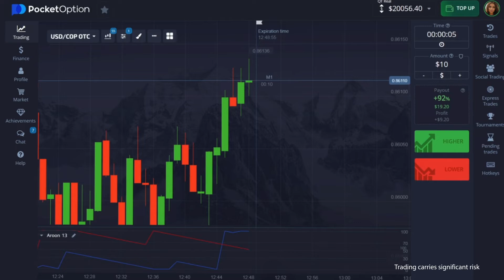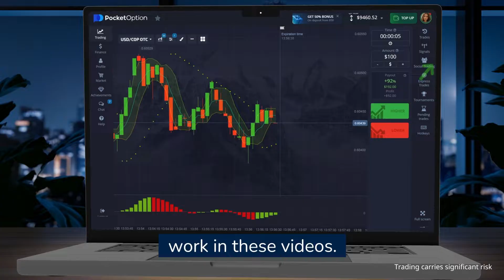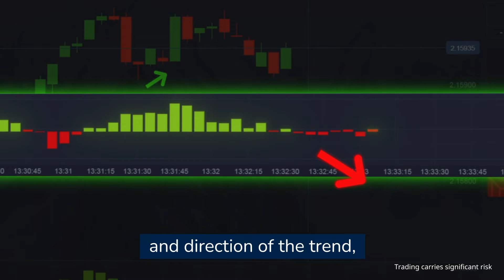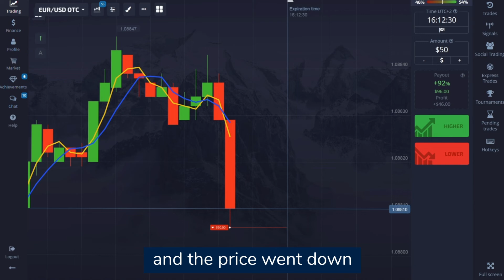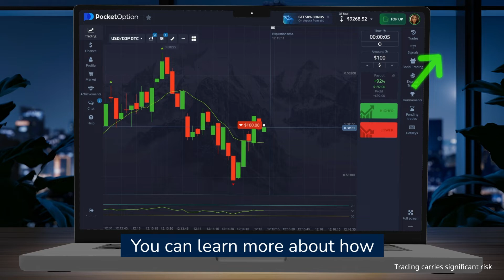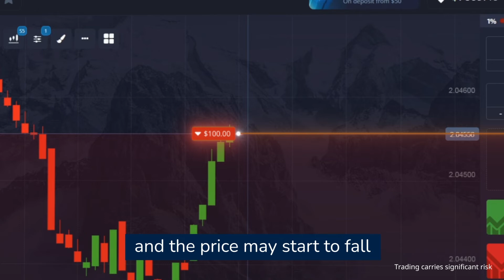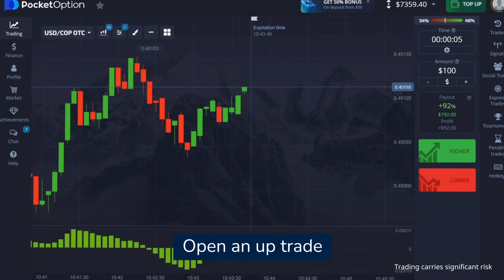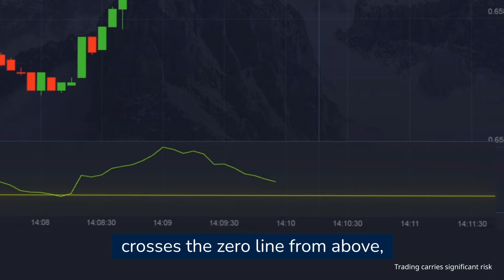Pocket Option Broker 15 Top Scalping Trading Strategies Tutorial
Pocket Option Making money with a trading platform like Pocket Option requires a strategic approach and a solid understanding of financial markets. Pocket Option is a binary options trading platform that allows users to speculate on the price movements of various assets, including currencies, stocks, commodities, and cryptocurrencies. To make money on Pocket Option, traders need to analyze market trends, identify potential entry and exit points, and execute well-informed trades.This tutorial teaches how to customize your profile on Pocket Option to tailor your trading experience.

In this tutorial, we'll explore the 15 most effective trading strategies to help you succeed in the financial markets. From time-tested approaches like Trend Following and Mean Reversion to advanced techniques such as Breakout Trading and Scalping, we’ll cover a variety of strategies suitable for different market conditions.

In this video, we cover:
🔹 Understanding and applying essential trading strategies
🔹 Adapting strategies like Trend Following and Scalping to different market environments
🔹 Adjusting these approaches to fit your unique trading style

0:00 Aroon Trading Strategy
1:15 Awesome Oscillator Trading Strategy
2:25 Keltner Channel Trading Strategy
3:46 Stochastic Trading Strategy
5:03 Momentum Trading Strategy
6:17 Moving Average Trading Strategy
8:20 Envelopes Trading Strategy
9:30 Fractal Trading Strategy
10:47 Vortex Trading Strategy
12:00 CCI Trading Strategy
13:16 Parabolic SAR Trading Strategy
14:33 RSI Trading Strategy
15:56 OsMA Trading Strategy
17:04 SuperTrend Trading Strategy
17:55 Bulls Power Trading Strategy

Successful trading on Pocket Option begins with a comprehensive understanding of binary options and risk management. Binary options involve predicting whether the price of an asset will rise or fall within a specified time frame. Traders can choose from a variety of expiry times, ranging from seconds to days. It's crucial to conduct thorough research and use technical and fundamental analysis to inform trading decisions. Additionally, implementing risk management strategies, such as setting stop-loss orders and not investing more than one can afford to lose, is essential for long-term success.

Pocket Option offers various tools and features, such as indicators, charts, and educational resources, to assist traders in making informed decisions. Staying updated on market news and economic indicators can also be beneficial for anticipating price movements. While the potential for profits exists, it's important to approach trading on Pocket Option with caution and to continuously refine one's strategy based on market conditions. As with any form of trading, there are risks involved, and individuals should be aware of the potential for losses as well as gains.

Pocket Option is an online trading platform that offers binary options, digital options, and forex trading. It provides traders with a user-friendly interface, a wide range of assets to trade, various trading instruments, and competitive payouts. Additionally, Pocket Option offers a demo account for practicing trading strategies without risking real money. However, it's essential to carefully consider the risks associated with trading on any platform and to conduct thorough research before making investment decisions.

Pocket Option was founded in 2017 by a team of talented IT and FinTech specialists who wanted to prove that people don’t need to compromise to earn on financial markets — that trading should be accessible, convenient and more fun.

Today, Pocket Option continues to develop, improve and constantly innovate trading experience. We do believe that trading should be available to anyone in the world.

Client satisfaction has been Pocket Option's top priority since the very beginning. Pocket Option aims not only to provide excellent customer support, but also on listening to clients’ feedback carefully.  Many wonderful ideas were inspired by Pocket Option's customers. By the traders and for the traders!

By the end of 2018 Pocket Option hit its first million users mark. In 2019 Pocket Option already had more than 10 million registered users.